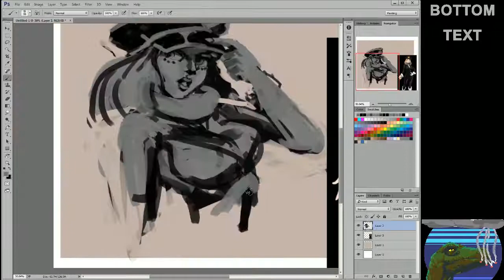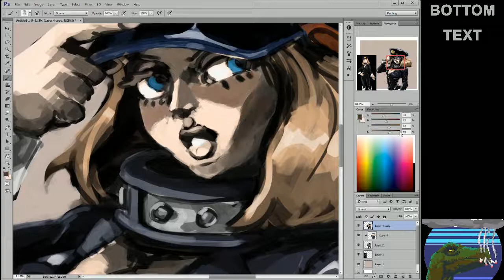Stream Timelapse 21 August Camie Utsushimi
In which I forget how anatomy works for a good thirty minutes.